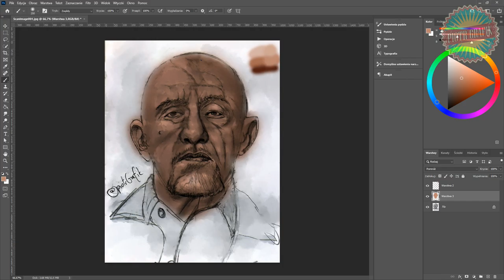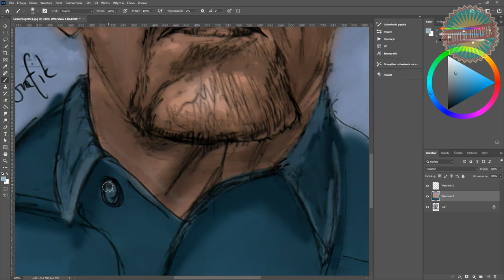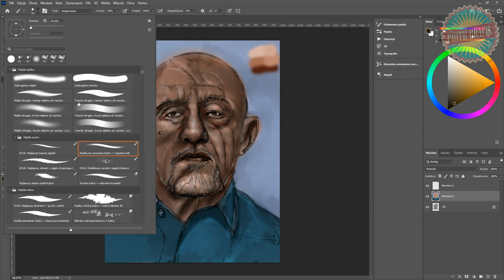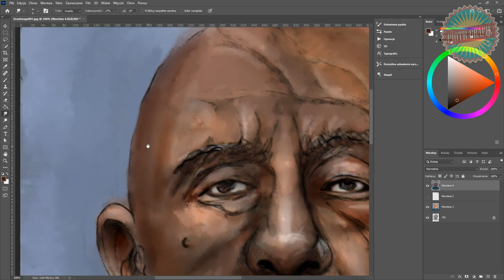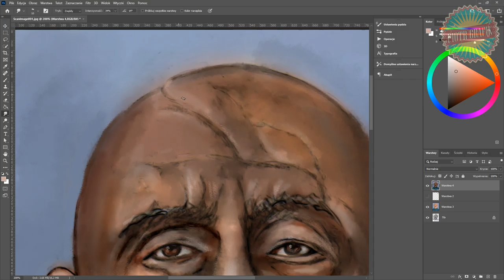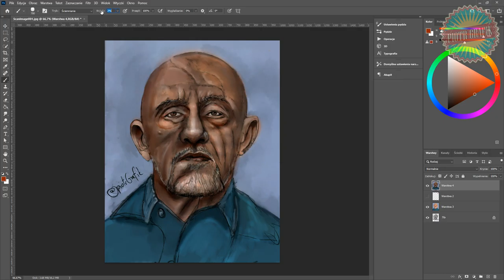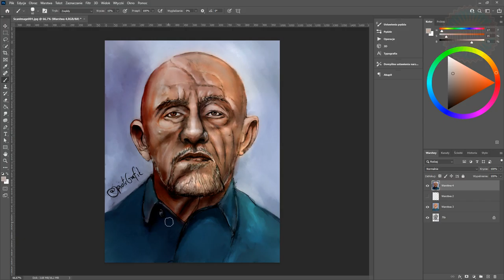Mike from Breaking Bad (Jonathan Banks) - colorizing process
Timelapse of colorizing the B&W sketch process  (about 50 min sped up to 10 min)